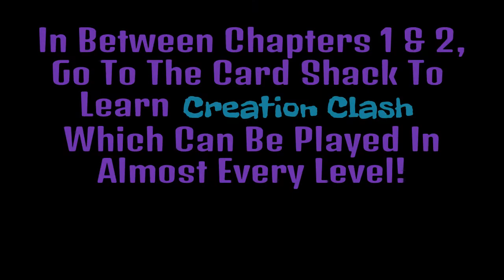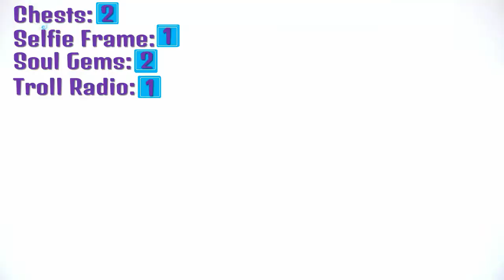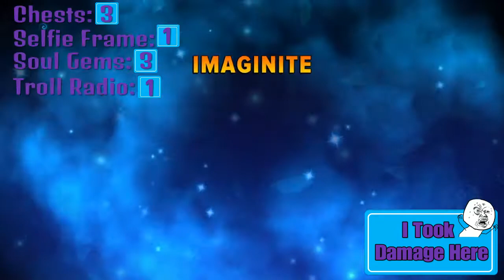Mushroom River Walkthrough, Guide, 100%, All Secrets, All Collectables - Skylanders Imaginators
The complete guide to chapter 2, Mushroom River.

STORY GOALS - straightforward, beat the level.

COLLECTIONS - I show the locations in the video, time stamps below.

DARES - nothing too hard. just don't die. I'd recommend using Aurora, quick Skylanders, or fast Imaginators for the speed run.

ACHIEVEMENT:  "I'll Take the Next One" - jump on the raft and stay towards the back and prepare to jump off when Eruptor jumps on. Very easy, I demonstrate this at 8:35

TIME STAMPS:
Legendary Selfie Frame - 1 :40
Troll Radio - 1: 53
Treasure Chest  1 - 3:33
Soul Gem 1 - 4:25
Soul Gem 2 - 5:21
Treasure Chest 2 - 5:29
Soul Gem 3 - 7:10
Treasure Chest 3 - 8:04